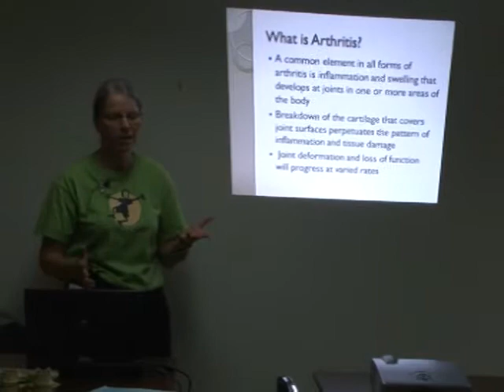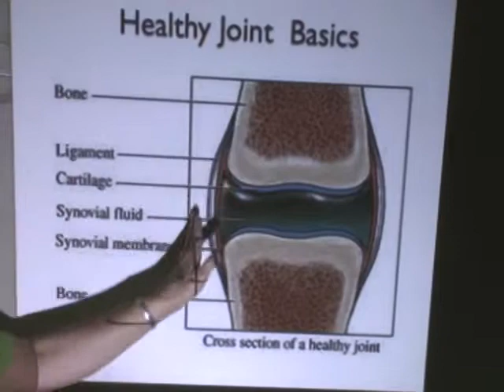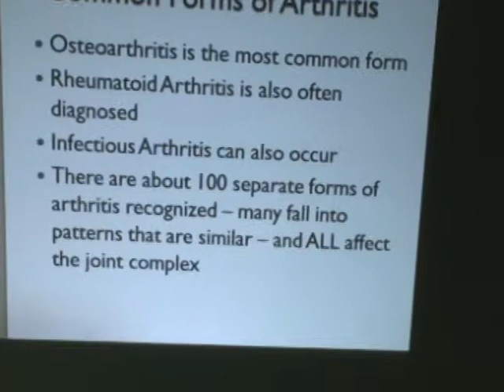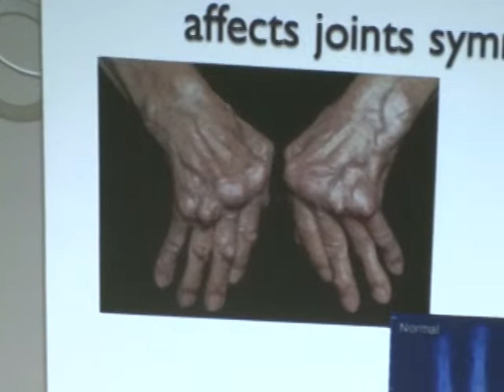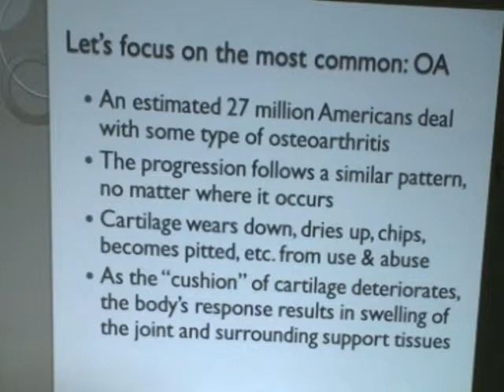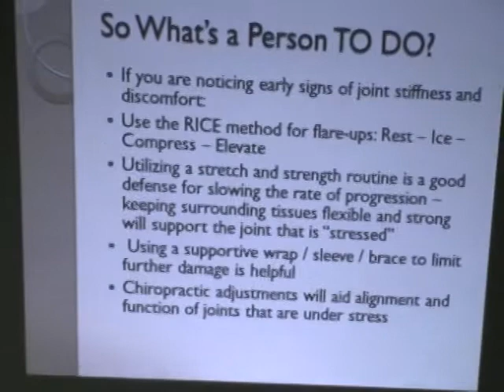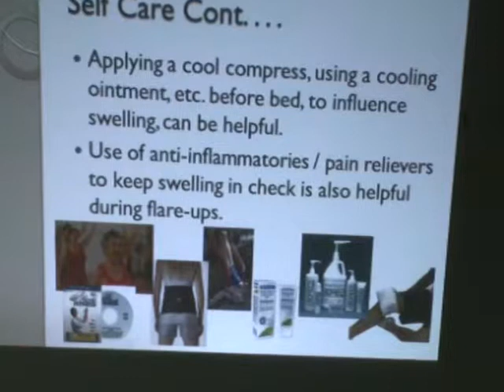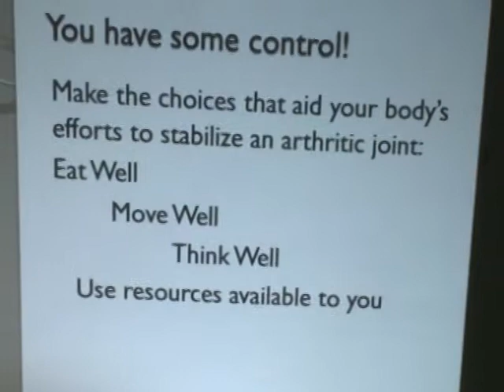Waupaca Senior Center - Dr. Jean Rice, June 2013